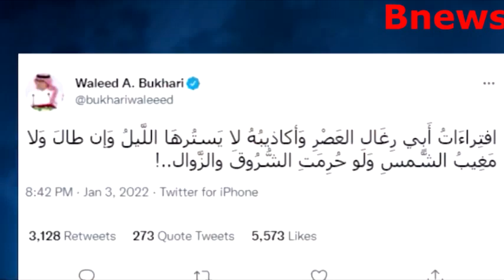بعد هجوم حسن نصر الله الشرس ضد الملك سلمان رفض لبناني واسع لهجوم حزب الله على السعودية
مصىٍبة اخرى تصْربحسن نصر الله ..
اخبارالسعوديه الان
اخبار اليمن عاجل
اخبار لبنان
مارب عاجل
الحقيقة الاخبارية
اليمن